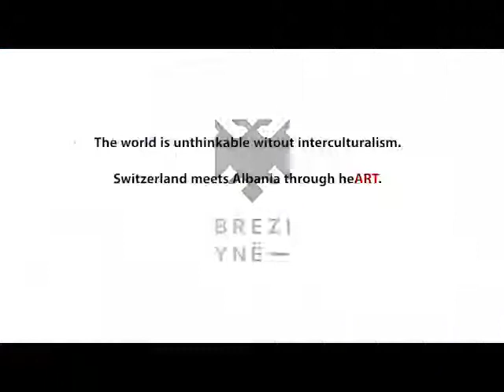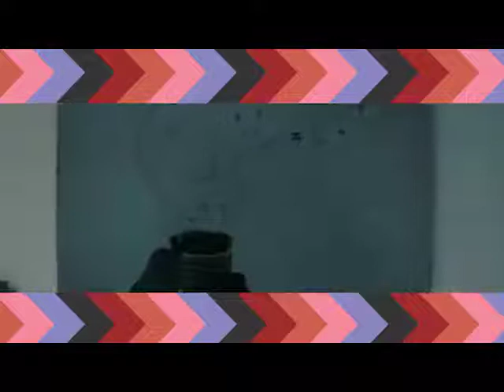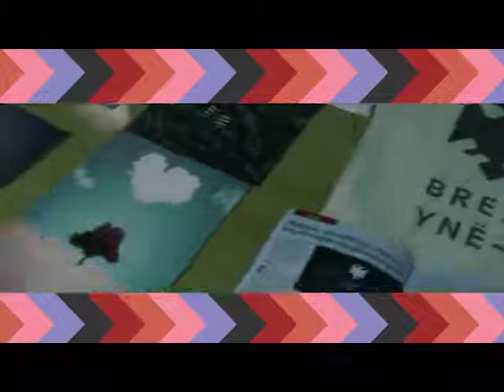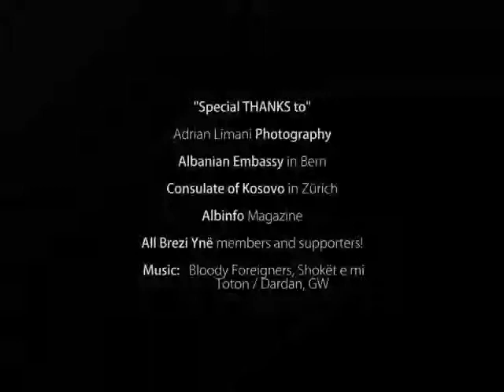LIGHT OF FREEDOM - Adrian Limani Photography